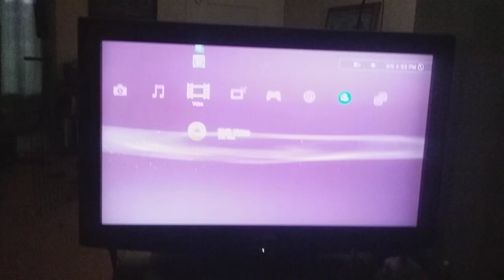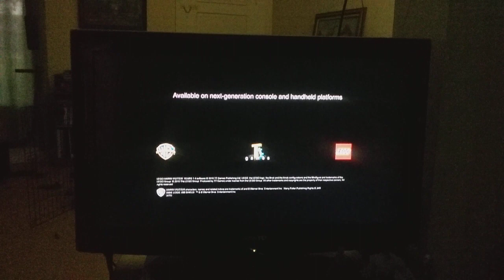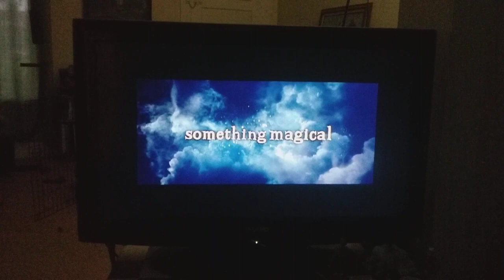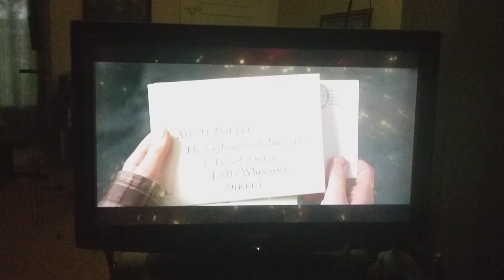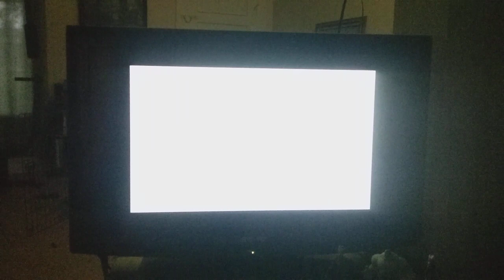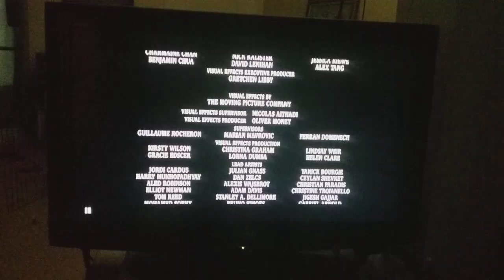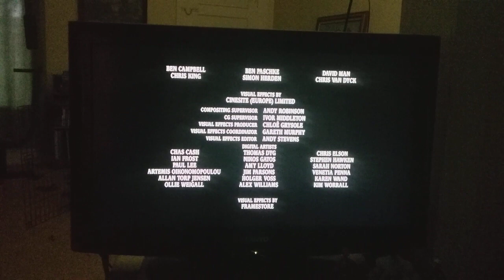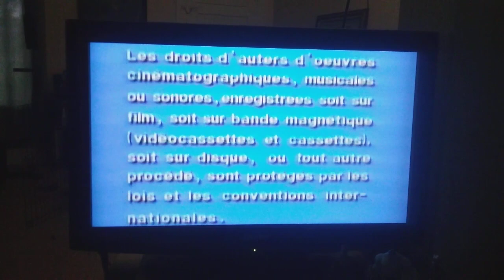Opening and closing to harry potter and the half blood Prince dvd 2009